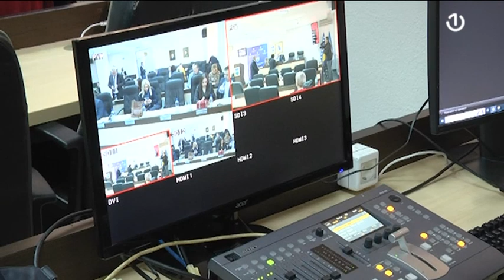Ko će činiti vlast u USK?